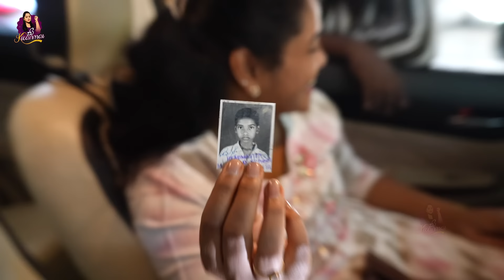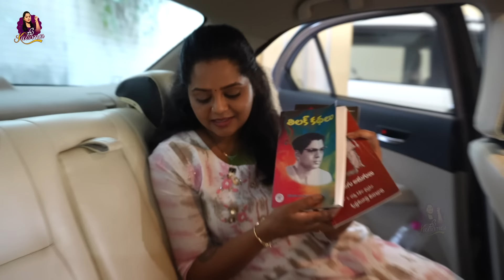మా Cars Tour || Mee Kiranmai || Kiranmai Vlogs || Strikers